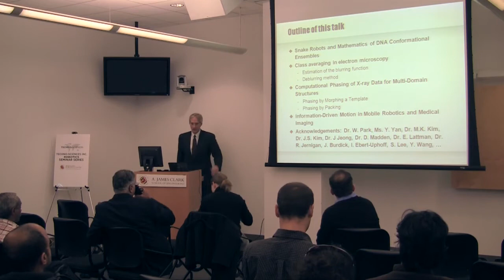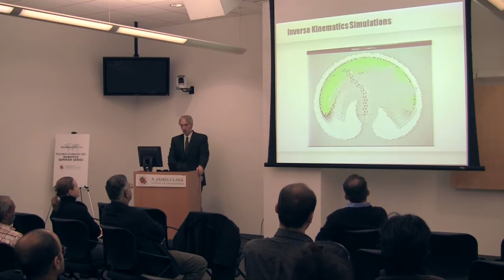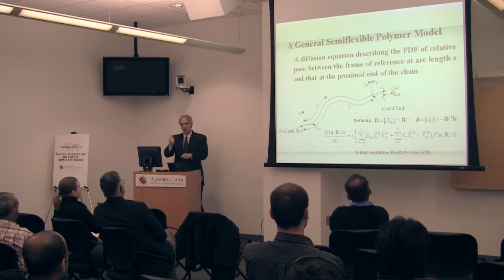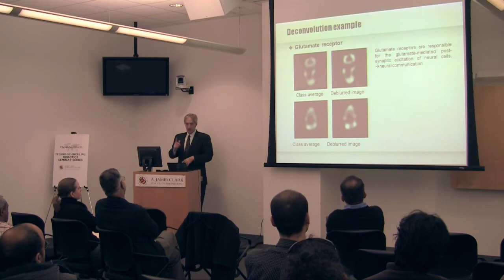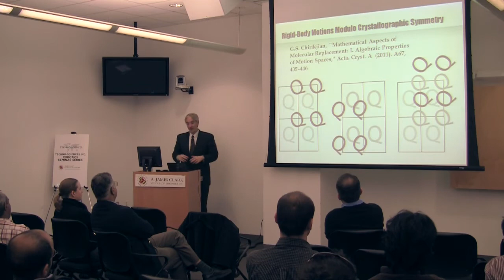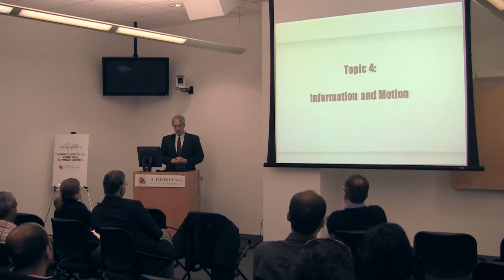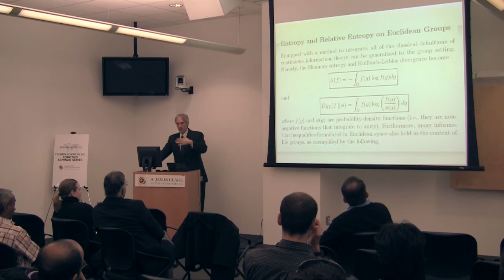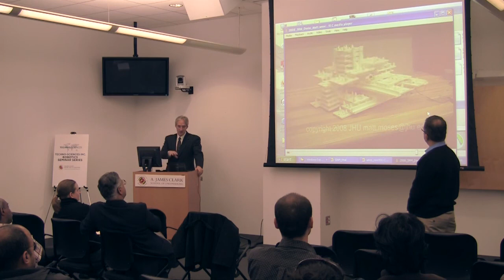Stochastic Models in Robotics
Greg Chirikjian
Professor, Department of Mechanical Engineering
Johns Hopkins University
Host Nikhil Chopra

Abstract
Many stochastic problems of interest in engineering and biology involve random rigid-body motions. These include the statistical mechanics of DNA and other biopolymers, mobile robot path planning, and robot-arm kinematics. These topics will be reviewed and will lead to a discussion of our current work on multi-robot team-diagnosis and repair, information fusion, and self-replicating robots. In order to quantify the robustness of such robots, measures of the degree of environmental uncertainty that they can handle need to be computed. The entropy of the set of all possible arrangements (or configurations) of spare parts in the environment is such a measure, and has led us to study problems at the foundations of statistical mechanics and information theory, which we have in turn brought back to model problems in structural biology, including the modeling of Brownian-motion-induced motions of end-constrained DNA. Our work on class averaging methods in electron microscopy will also be discussed as time permits.

Biography
Gregory S. Chirikjian received undergraduate degrees from Johns Hopkins University in 1988, and the Ph.D. degree from the California Institute of Technology, Pasadena, in 1992. Since 1992, he has been on the faculty of the Department of Mechanical Engineering, Johns Hopkins University, where he has been a full professor since 2001. From 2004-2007 he served as department chair. His research interests include robotics, applications of group theory in a variety of engineering disciplines, and the mechanics of biological macromolecules. He is a 1993 National Science Foundation Young Investigator, a 1994 Presidential Faculty Fellow, and a 1996 recipient of the ASME Pi Tau Sigma Gold Medal. In 2008 he became a Fellow of the ASME, and in 2010 he became a Fellow of the IEEE. He is the author of more than 180 journal and conference papers and primary author on two books: Engineering Applications of Noncommutative Harmonic Analysis (2001) and Stochastic Models, Information Theory, and Lie Groups, Vol. 1. (2009).